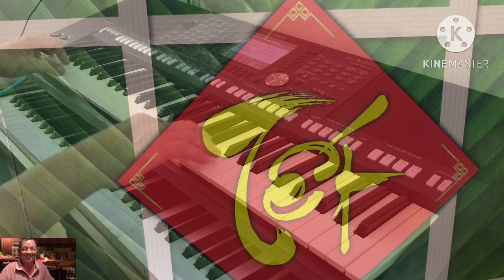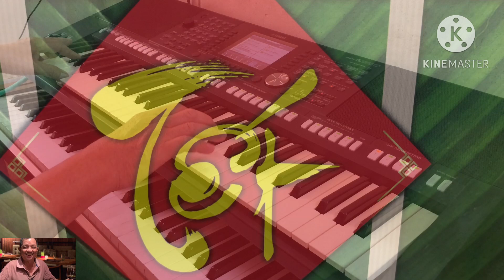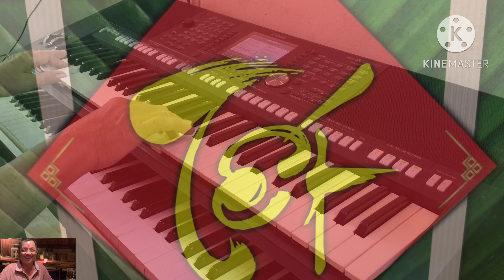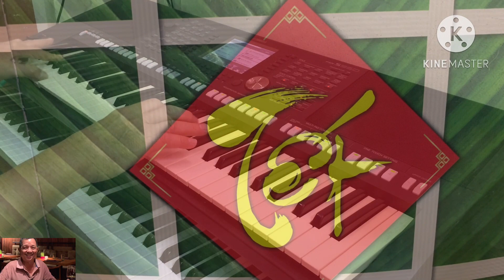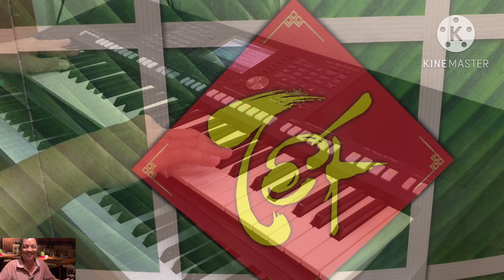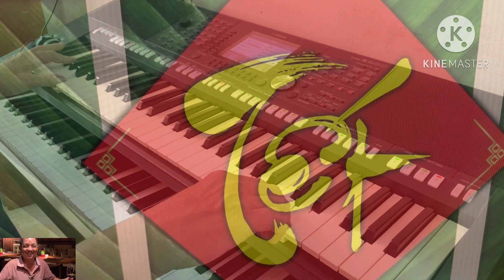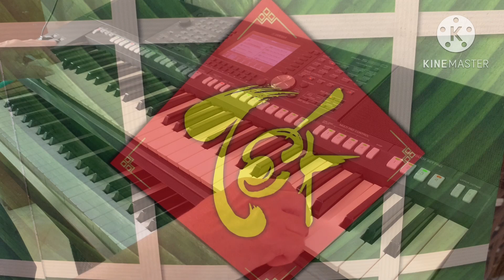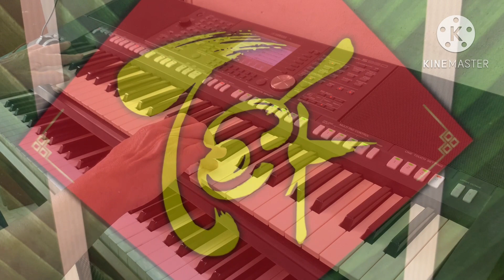Nhạc không lời liên khúc tết xả tress 23 | dung an suong | dung an suong travel